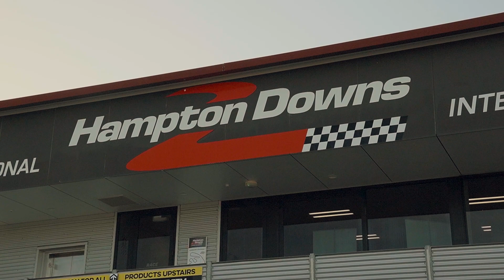Prowear NZ Superlap Series Season Finale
Checkout what we got up to at the Prowear NZ Superlap Series, in association with Haltech, Raceworks and Autoignite - EFI, 4wd & Race Car Parts! The LSM LTD season results literally came down to a final shootout to determine places.

Congratulations to our class winners:
Pro Open & Unlimited: Leon Scott
Pro Street: Brendan Purdy
Street: Matt Gray

Video thanks to Aspect Media NZ!

Finally thanks to all our supporters over the season - from drivers, crew to family and friends. The series wouldn't be the same without you!